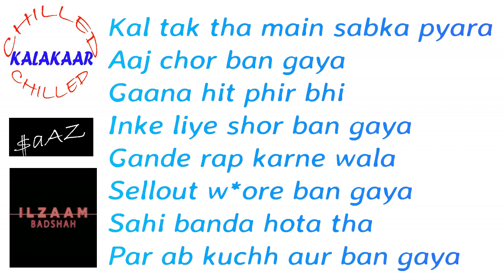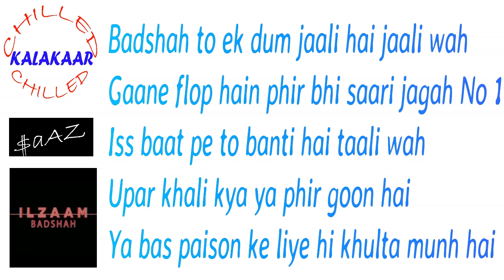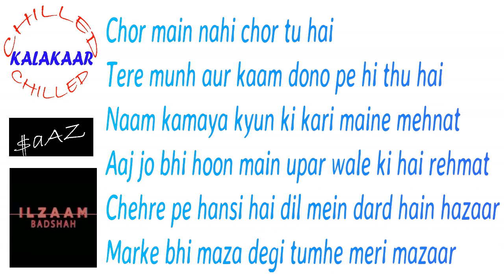Ilzaam|Badshah|Instrumental with Lyrics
Prod. By-$aAZ
Lots of thanks to the Original artists involved..
ORIGINAL SONG Credits:-
Music and Lyrics by Badshah
Mix and Mastered by Aditya Dev

And please specially share with all the rappers out there..
**USAGE**
Anyone who wants to use the beat can use it with proper credits which includes me as well as the ORIGINAL PRODUCERS/ARTISTS...